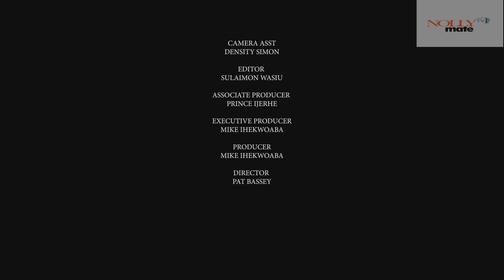ACCIDENTAL ICON - EDDIE WATSON , UCHECHI TREASURE , CHIOMA OBI - LATEST NEW 2024 MOVIE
Latest 2024 new Nigeria movie - EDDIE WATSON , UCHECHI TREASURE , CHIOMA OBI